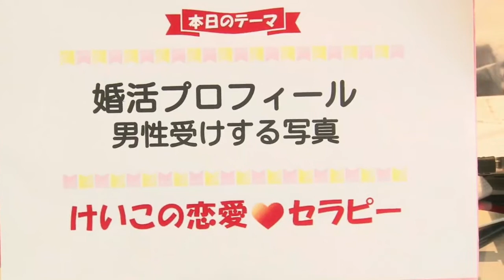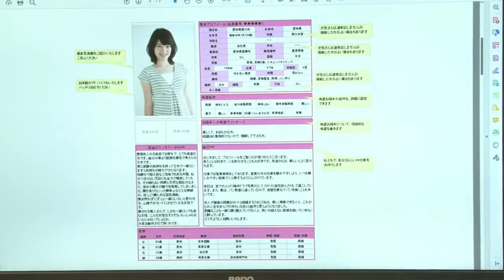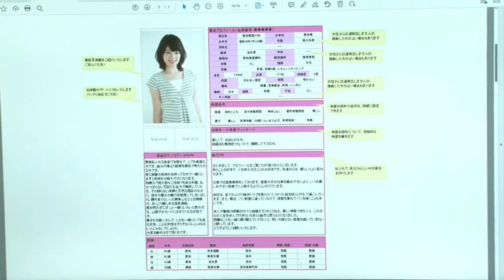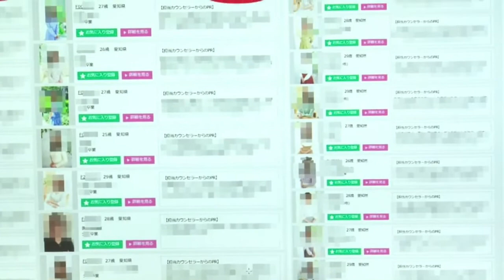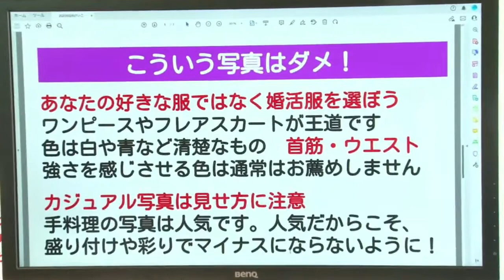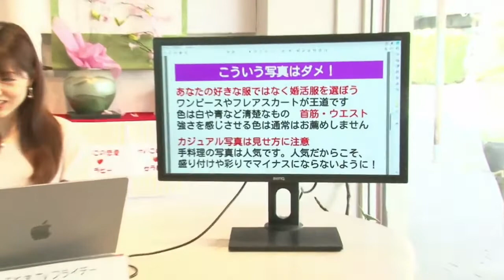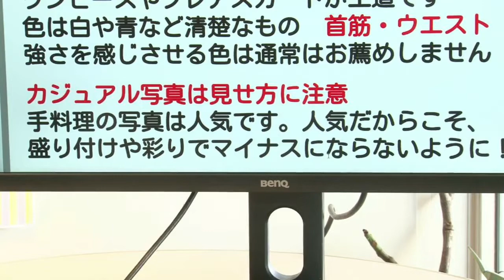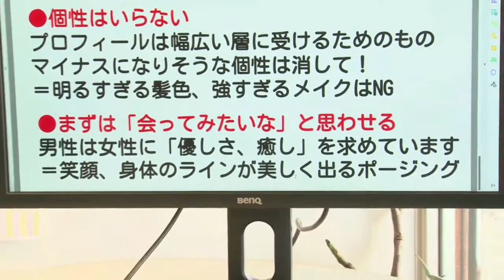けいこの恋愛♡セラピー「婚活プロフィール 男性受けする写真」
この番組は恋愛に悩む男女にお届けする
恋愛の秘訣を毎週5分でご紹介します♪

【ゲスト】
婚活・結婚相談所 アクアマースト 市原圭子さん
アシスタント　蜂須賀茉衣

婚活プロフィール  　男性受けする写真

【関連サイト】

今までのけいこの恋愛セラピーはこちらから見ることができます！

【SNS】